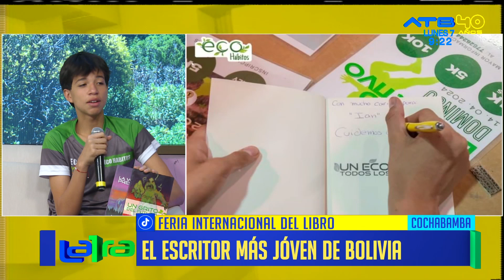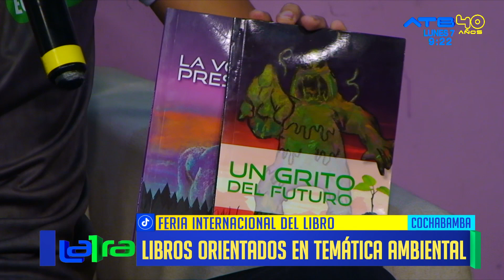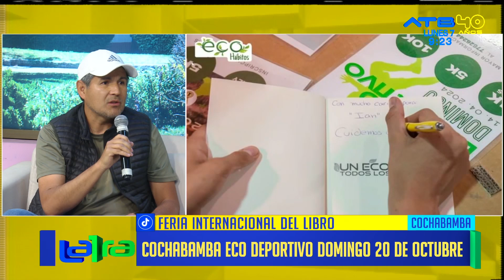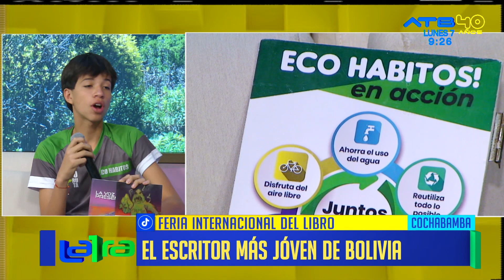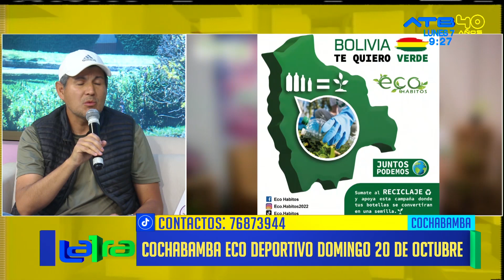Luciano Antelo anuncia el evento "Cochabamba eco deportivo"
Luciano Antelo Navarro, comparte su gran dedicación por la literatura. El joven escritor más joven de Bolivia, cuenta con tres obras literarias con un enfoque hacia la temática ambiental que promueve el cuidado del planeta: ´Un grito del futuro´ narra la historia de un viaje en el tiempo que advierte a las personas sobre una posible destrucción del planeta, ´Un eco para todos los tiempos´ y ´La voz del presente´. Antelo anuncia el evento "Cochabamba eco deportivo" como parte de programa "Eco hábitos en Acción" destinado a promover seis hábitos trascendentales para el desarrollo y preservación del planeta. La actividad está programa para el  domingo 20 de octubre.